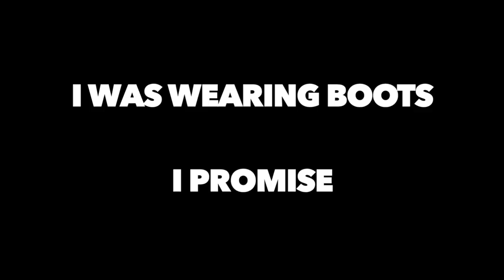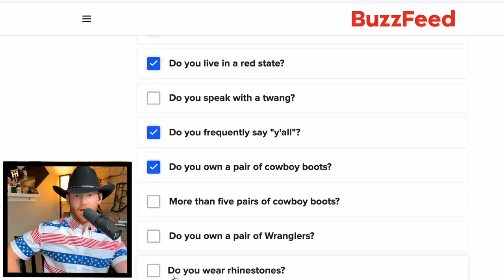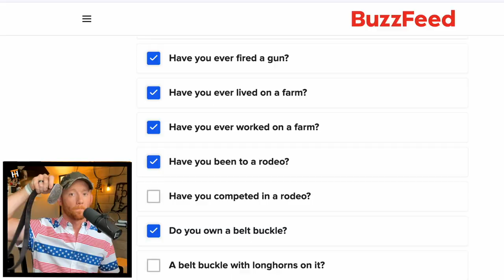FUNNY Country Quiz! Are YOU a Country Boy or Girl?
How country are you? In this video, Trevor takes a quiz that will prove your countryness. See the link below if you want to take it as well.

Anything and everything helps me take a step closer to being a full-time musician/creator. Thanks again for watching and thanks for just being you. Take it easy. Think you're country? Think again. Compared to me, y'all are the biggest city slickers the world's ever seen. In this video, I prove how country I am with the only way that actually counts... a BUZZFEED quiz. Watch the video, then take the quiz below and let me know who's more country!